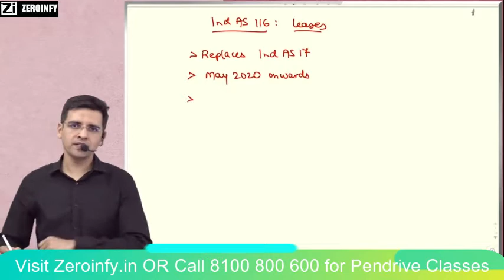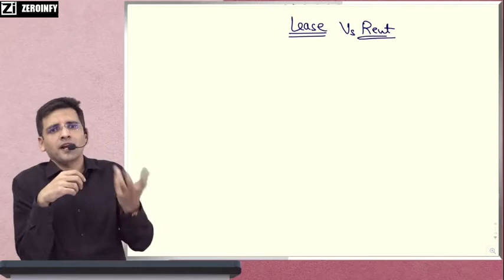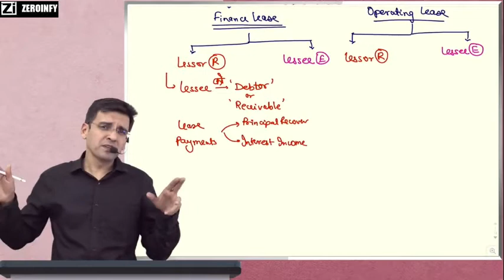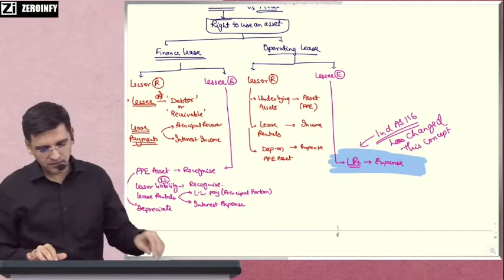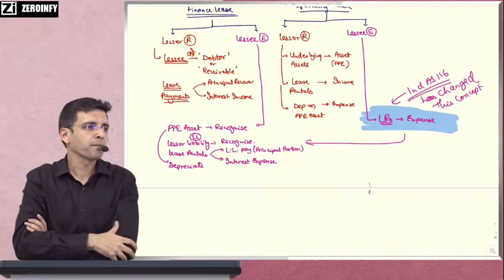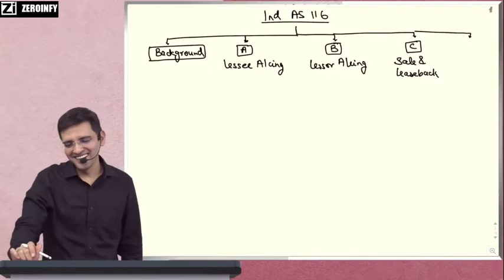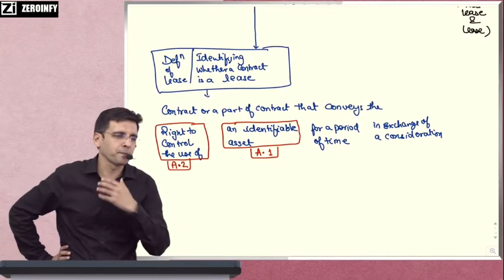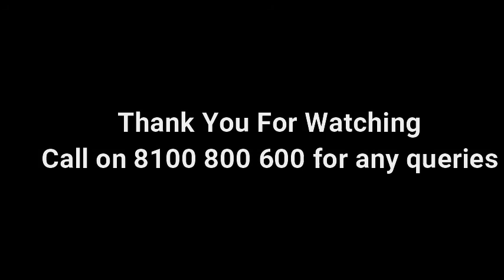IND AS 116 LEASES BY CA SARTHAK JAIN | Lecture 1 Part 1